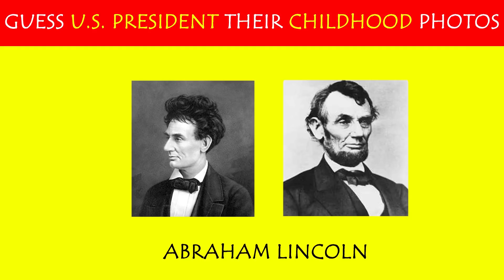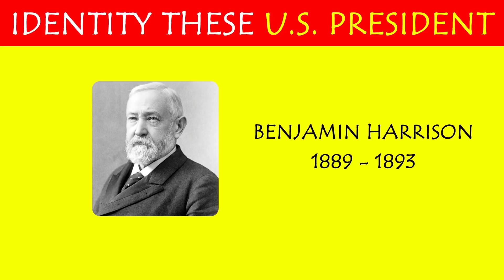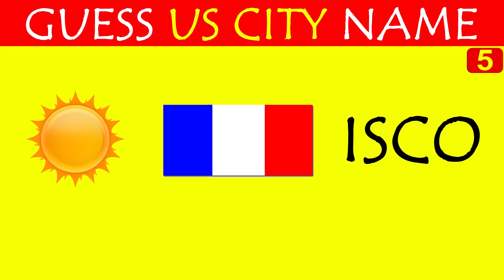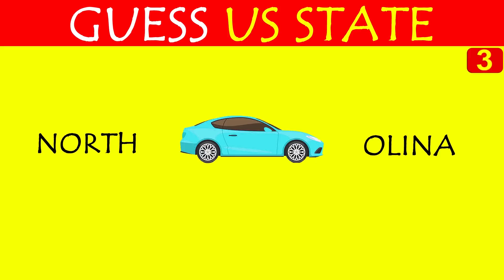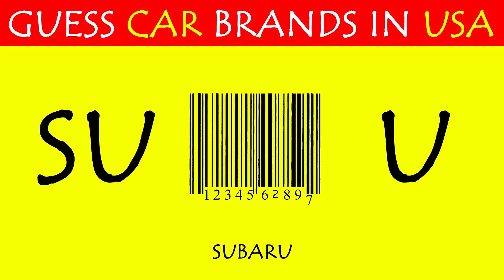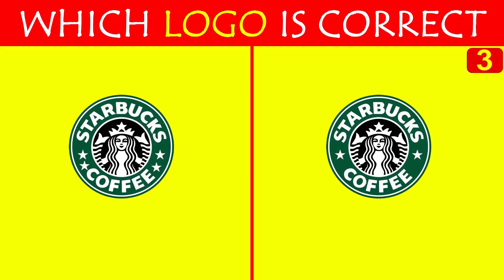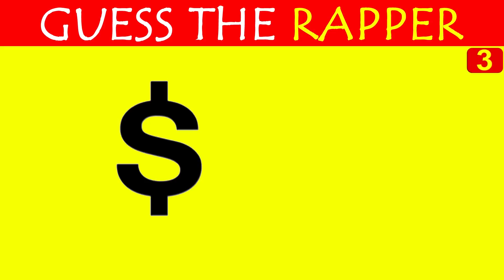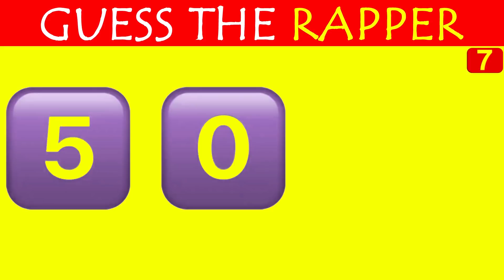Guess USA Riddles US President Quiz US City States Puzzle Us Top Cars Brands Test 5-Second Riddles